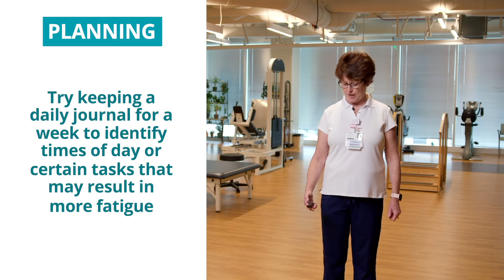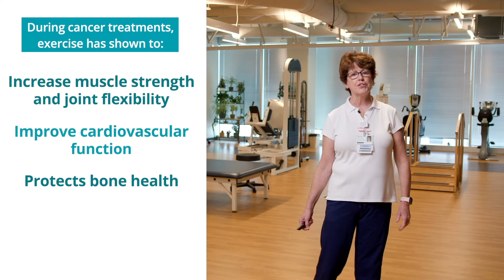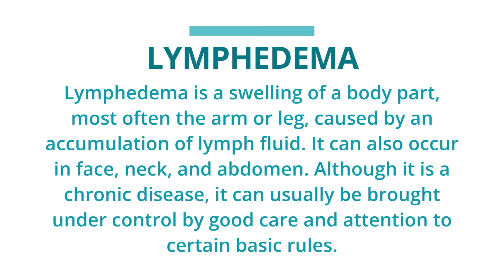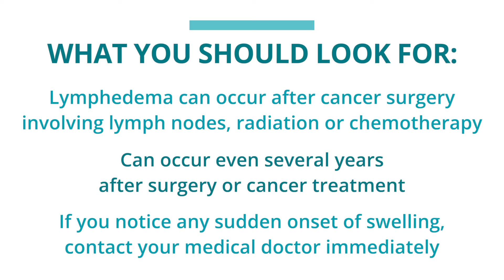Living Beyond Cancer | Module 1: Exercise and Wellness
In this series, learn more about living your life to the fullest beyond cancer diagnosis.

In this episode,  we will discuss tips and information regarding exercise and wellness throughout your journey as a cancer survivor.